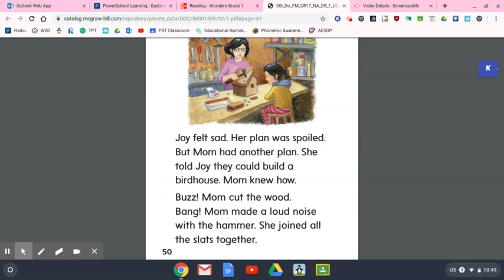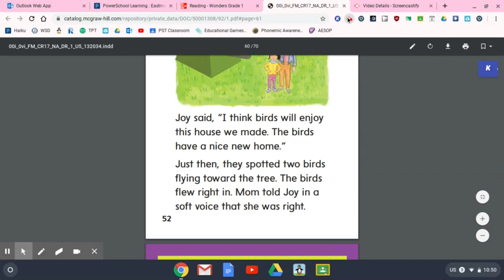Joy's Birdhouse - Read it Yourself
Read "Joy's Birdhouse" to yourself - focus on the /oi/ sound spelled oi and oy.